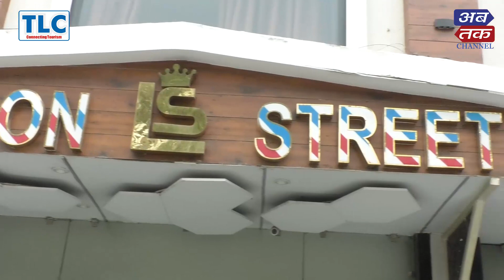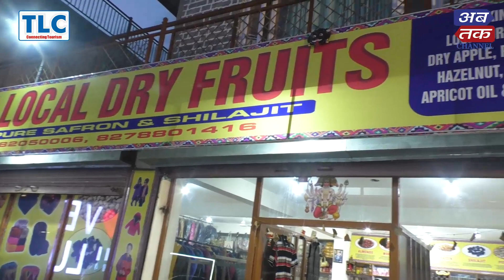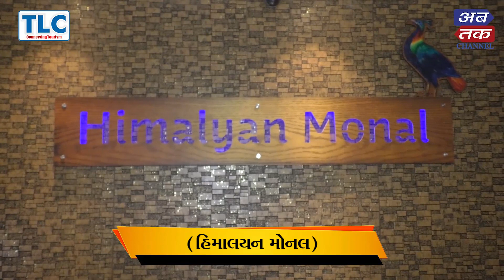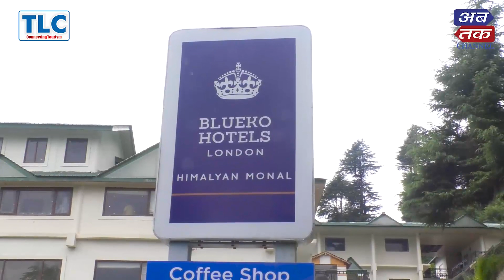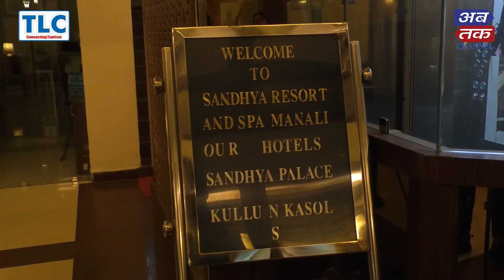પહાડો વચ્ચે સફર; હિમાચલ પ્રદેશના પ્રખ્યાત સ્થળોની ઘેરબેઠાં મુલાકાત લો અબતક અને TLCને સંગ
અબતક TLC (TOURISM LEADERS CLUB )સ્પેશિયલ